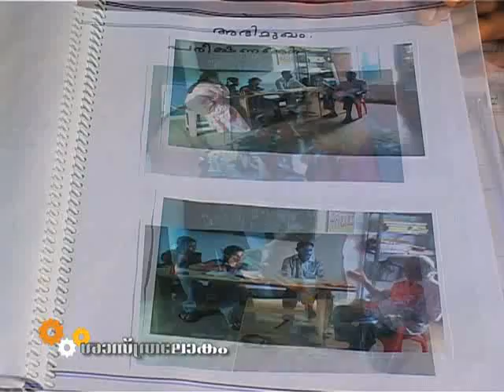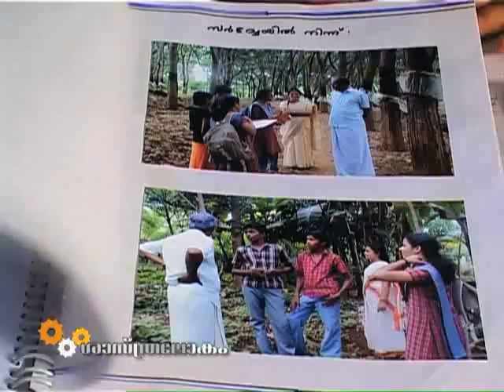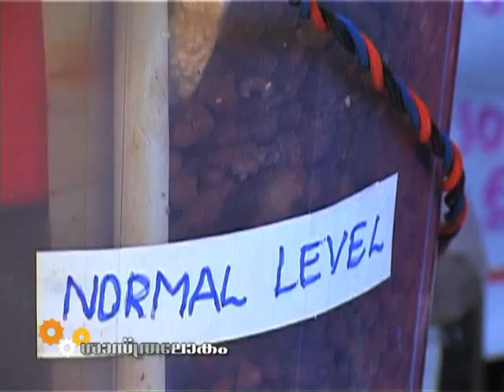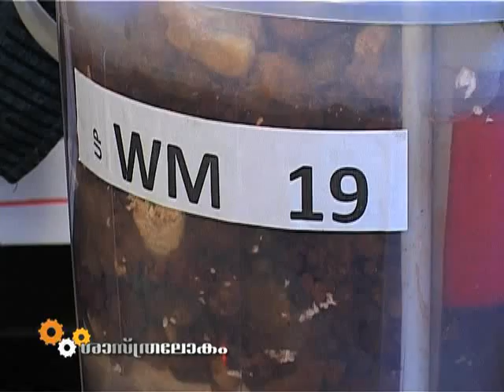Kerala State Science Fair 2010-2011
The Kerala State School Sasthrolsavam is the largest Science Fair for students in Asia region. Sasthrolsavam is a combination of four variants such as Science Fair, Maths fair, Social science fair, and Work Experience fair. The objective of such a massive event is to nurture the talents of students in areas such as Science, Work Experience etc through the learning processes which would eventually benefit the whole society at large. The Sasthrolsavam is organized by the State Education Department and includes students from Lower Primary to Secondary, Higher Secondary and Vocational Higher Secondary sections. The Mega event itself is unique model for the world apart from being the venue for numerous experiments and findings.